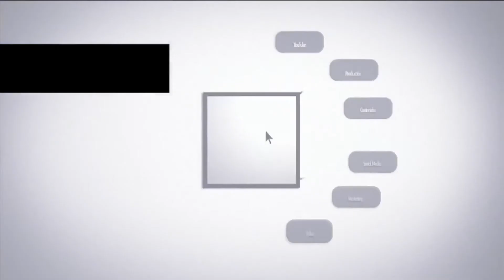04 rumore antena 3 tv short film social media content video marketing corporate video intube.es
Video online y Contenidos Social Media - Video Marketing - Vídeo Corporativo - Producción de Contendios para Televisión - Vídeo Web - Video Evento - Videoclip - Video Formativo - Productora de Cine y Televisión - Vídeo Productora - Banco de Imágenes - Vídeo Comunicados - Alquiler Broadcast